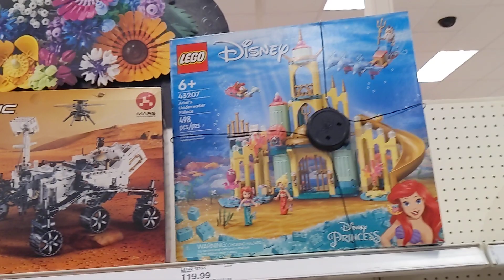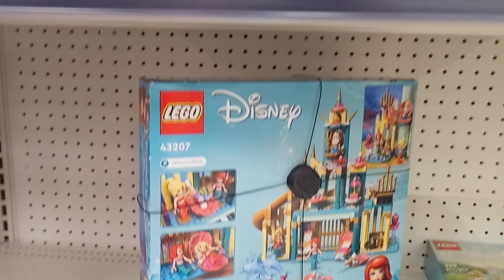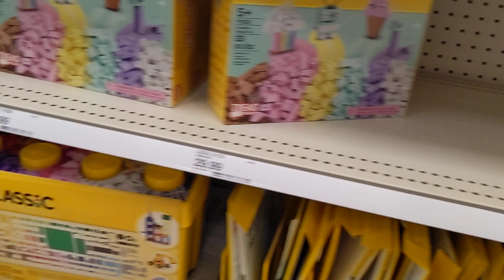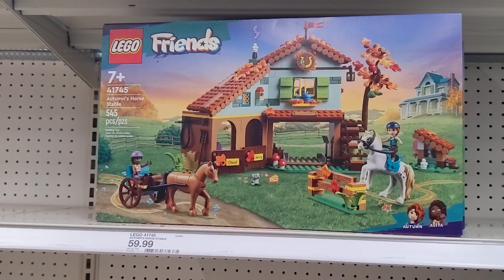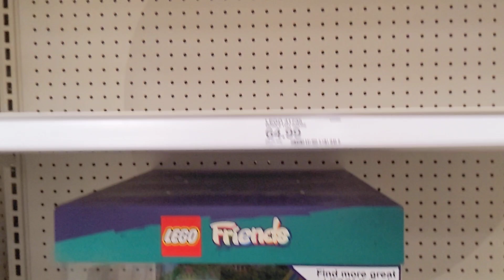Target: 7090 N 5th St, North Las Vegas, NV. 01/01/2024. LEGO Section Clearance 2024!